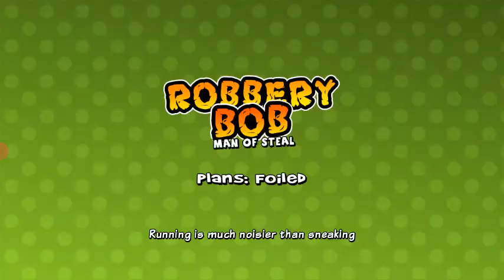Robbery Bob walkthrough ending part in Tamil